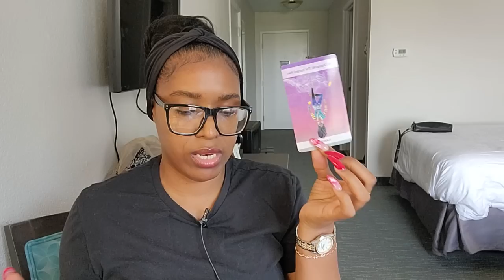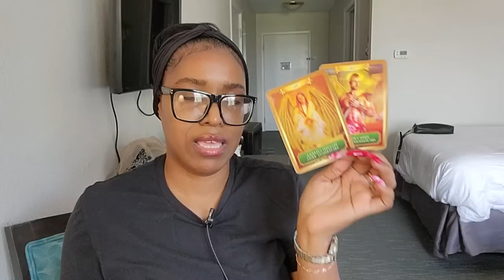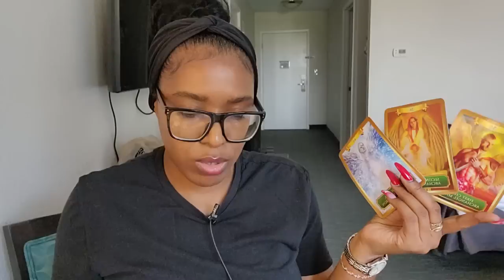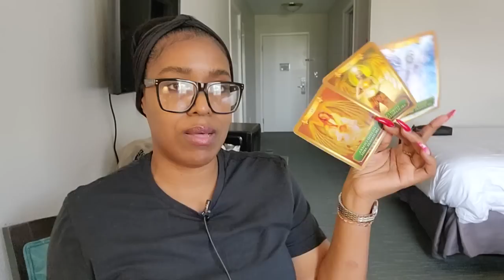Scorpio Bonus♏️WIN WIN 🏆FINALLY SOME GOOD NEWS ✨️Prepare For What I'm About to Share🔮